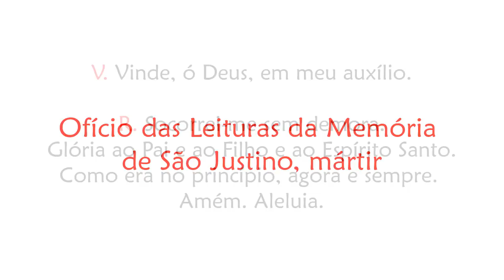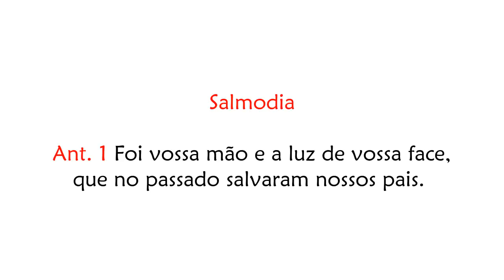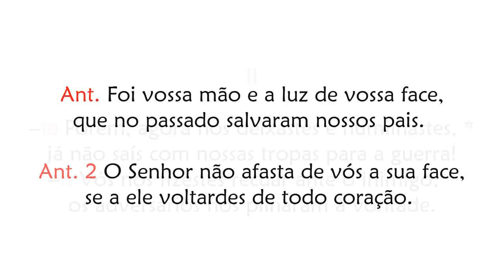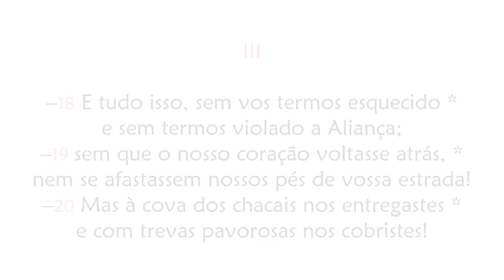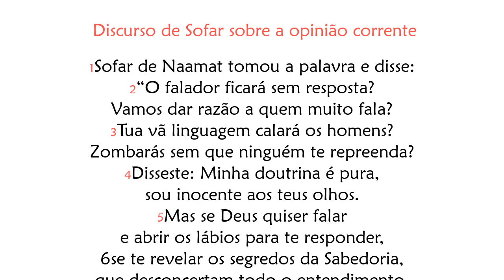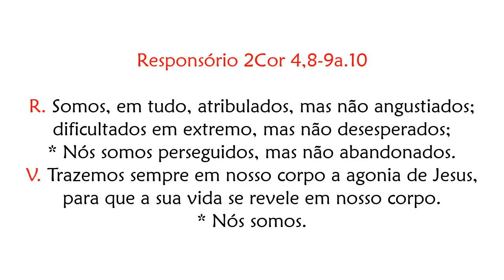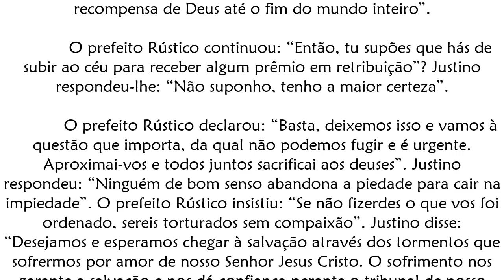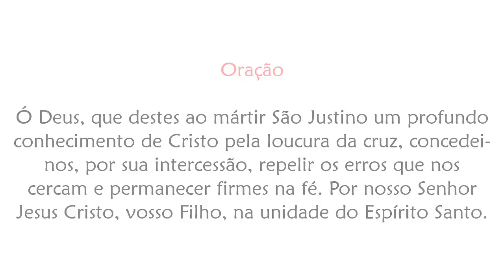Ofício das Leituras da Memória de São Justino, mártir